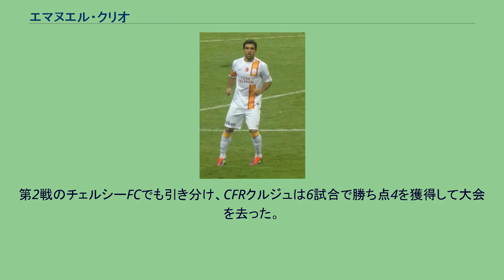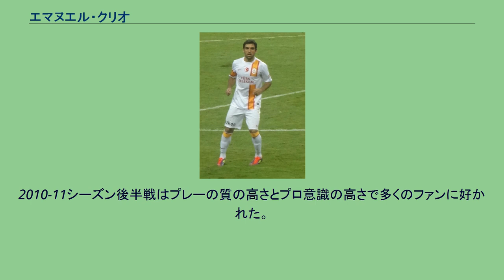エマヌエル・クリオ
クラブ・アルマグロの選手
メルスィン・イドマン・ユルドゥの選手
アル・ワスルFCの選手
エマヌエル・クリオ（Juan Emmanuel Culio、1983年8月30日 - ）は、アルゼンチン・ブエノスアイレス州出身のサッカー選手。
CFRクルジュ所属。
ポジションはMF（センターハーフ、左ウイング）。
下部リーグのCSDフランドリアからデビューし、名門CAインデペンディエンテやラシン・クラブに在籍したが、両クラブではほとんど出場機会がなかった。
2007年初頭、チリのデポルテス・ラ・セレナに移籍して19試合に出場した。
2007年夏には、外国人を多数獲得して急速にチーム強化を進めるルーマニア・リーガ1のCFRクルジュに移籍し、フィジカル面やピッチ上での働きを買われてレギュラーとなった。
2007-08シーズンにはヨアン・アンドネ監督の下でクラブ初のリーグ優勝を果たし、クパ・ロムニエイとの2冠を達成した。
2008-09シーズンにはUEFAチャンピオンズリーグに出場し、2008年9月16日、グループリーグ第1戦のASローマ戦 (2-1) での先制点はCFRクルジュが同大会で挙げた記念すべき初得点であった。
クリオはこの試合で2得点し、マン・オブ・ザ・マッチに選出された。
第2戦のチェルシーFCでも引き分け、CFRクルジュは6試合で勝ち点4を獲得して大会を去った。
CFRクルジュのファンはクリオをドラキュラ（吸血鬼）になぞらえ、ドラクリオ (Draculio) という愛称で呼んだ。
同シーズンにはクパ・ロムニエイで2連覇し、2009-10シーズンには国内リーグ、国内カップ、国内スーパーカップの3冠を達成した。
2010-11シーズン途中にはUEFAチャンピオンズリーグのFCバーゼル戦での失態が原因でソリン・カルツ監督が解任され、リーグ戦では18チーム中10位と凡庸な成績に終わった。
2011年1月6日、スュペル・リグのガラタサライSKと3年半契約を結んだ。
2010-11シーズン後半戦はプレーの質の高さとプロ意識の高さで多くのファンに好かれた。
2011年8月5日、オルドゥスポルにレンタル移籍した。